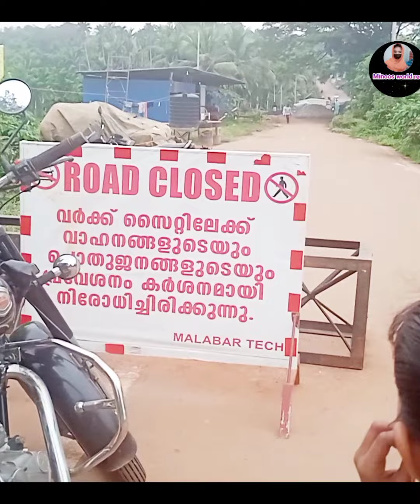bridge video കുമ്മം തൊടി പാലം പാതി വഴിയിൽ